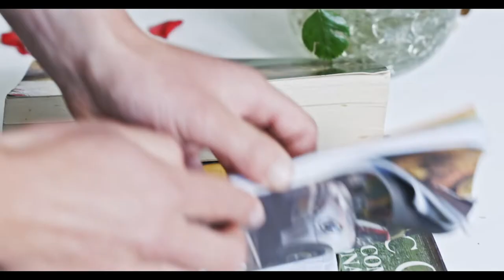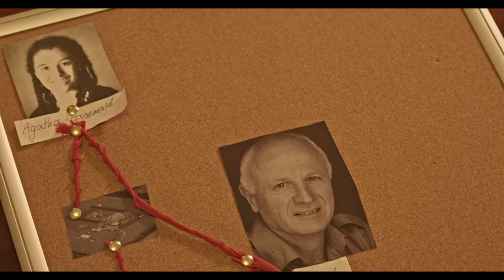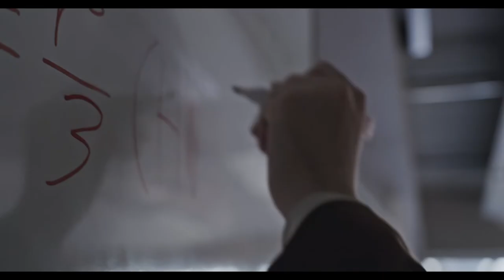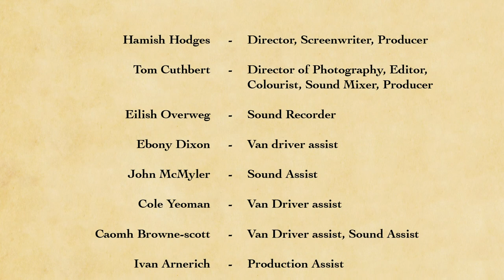Sherlock Holmes: The Murders of Charles Augustus Milverton